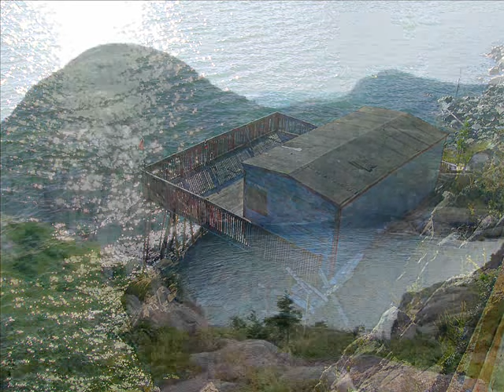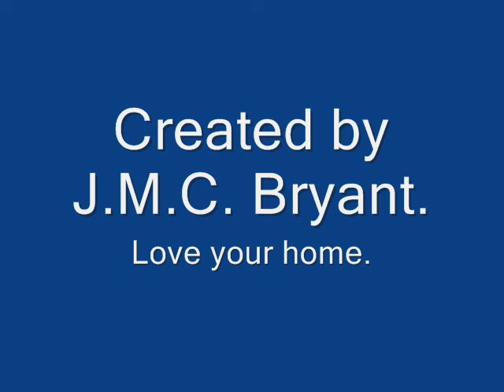Saltwater Joys: A Tribute to Newfoundland and Labrador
My first video, sorry if its sloppy.  As many pictures as I could find of various communities, including St. John's.  Also shown in Taipei and New York in a couple slides to compliment the lyrics.